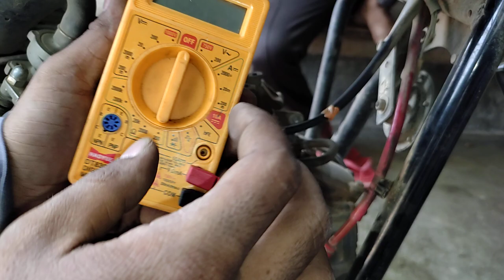Hero Glamour PGM Fi injector Testing on Multimeter | (11 to 13 ohms)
Hlw Friends

Glamour PGM Fi Injector Testing

OBD SCANNER; BOOKS WIRING DIAGRAM

Hero Bike & Scooter OBD Cable

Honda Bike & Scooter OBD Cable